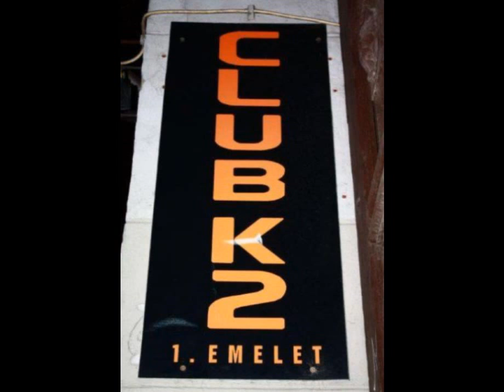Poulos @ Budapestechno Live At Club K2 - 2007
Tracklist Info - The Advent vs Industrialyzer,Umek,Valentino Kanzyani,Marko Nastic,Wehbba,Lucca,Technasia,Ortin Cam,Bas Mooy,Takaaki Itoh,Gunjack,Hertz,Boriqua Tribez,Christian Fischer,Kobaya,.